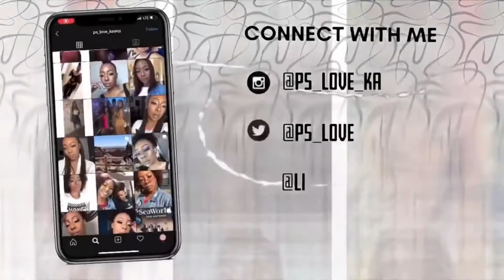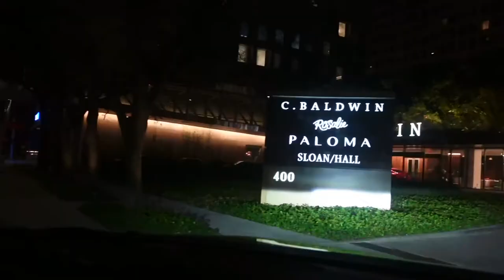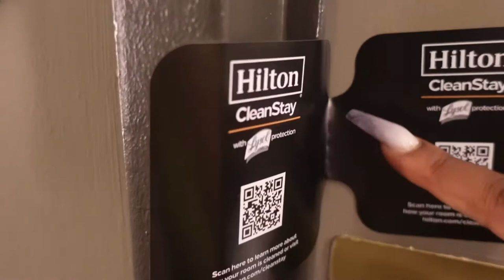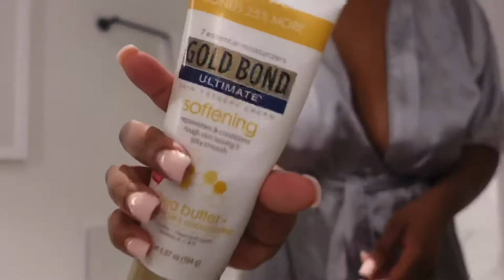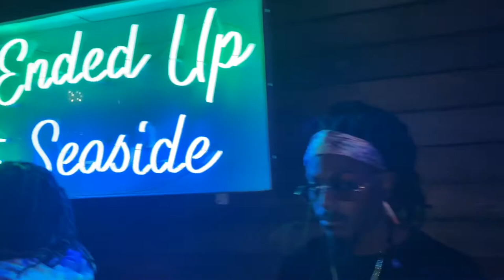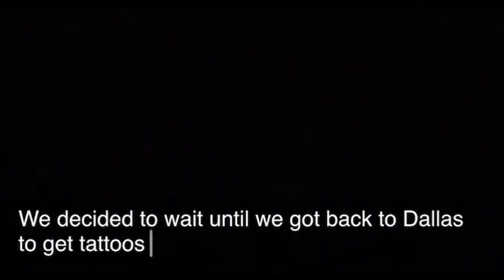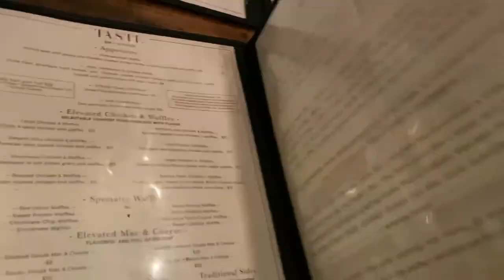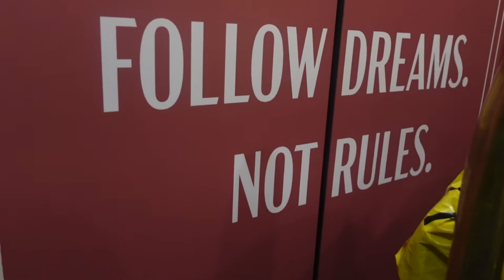HOUSTON VLOG: Family Road Trip !!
Heyyyy!! In this weekend’s vlog we will be going to Houston!!!  We literally planned a trip just to eat! Y’all know I loooove food! Literally everything that we tried was a first for us and delicious! I hope y’all enjoy this vlog!